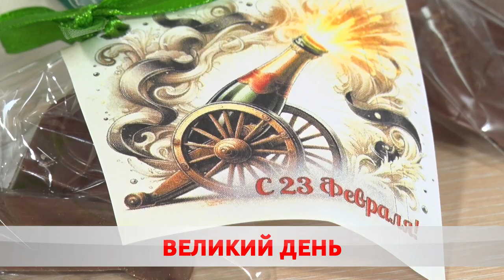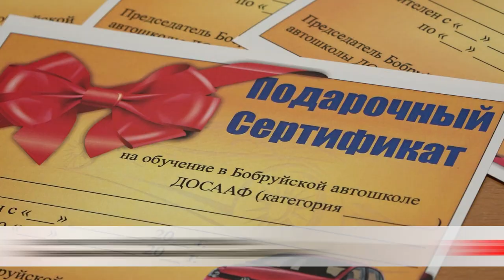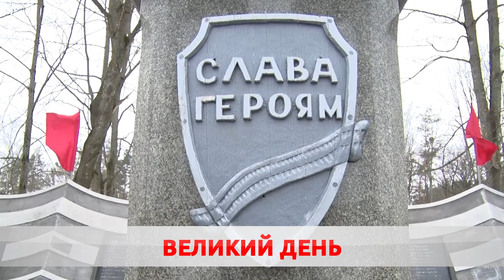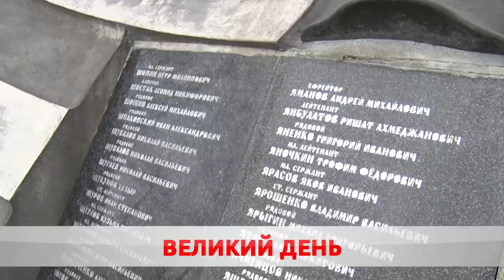Праздник близко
Уже завтра в Беларуси отметят День защитника Отечества.